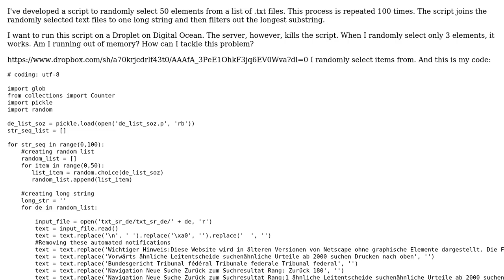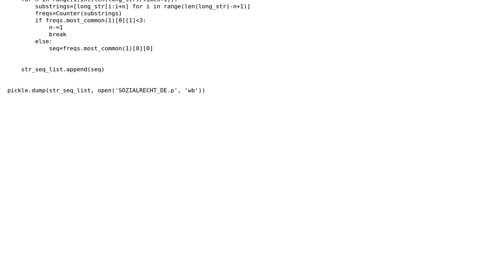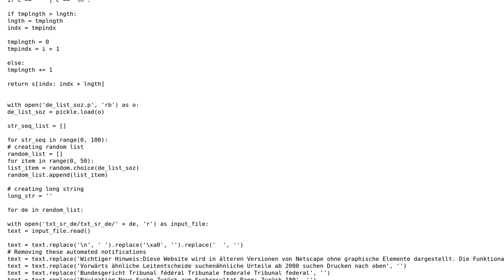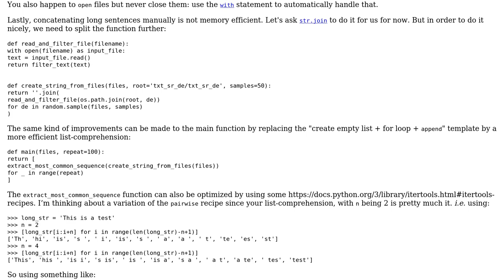Code Review: Sampling words from randomly chosen text files (2 Solutions!!)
Code Review: Sampling words from randomly chosen text files

With thanks & praise to God, and with thanks to the many people who have made this project possible! | Content (except music & images) licensed under CC BY-SA | Music | Images & others | With thanks to user SchreiberLex user BarJacks user 301_Moved_Permanently user 200_success and the Stack Exchange Network Trademarks are property of their respective owners. You are responsible for your own actions.